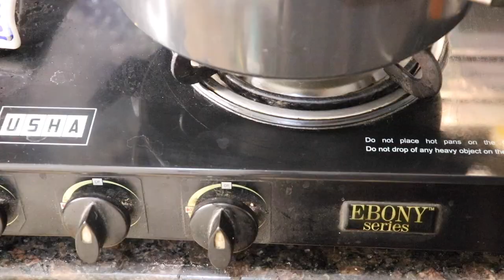ভেজিটেবল চাইনিজ রাইস বা ভেজ রাইস চটজলদি বানিয়ে ফেলুন ঝরঝরে ভাবে Chinese vegetable rice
Hey guys!